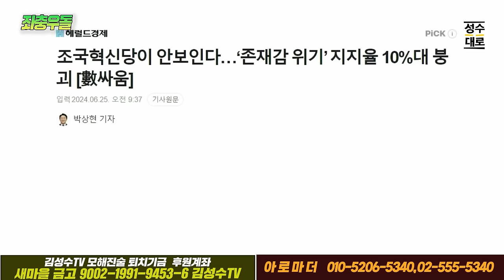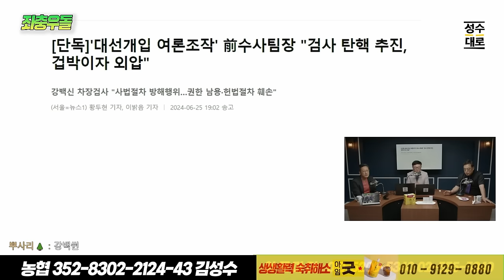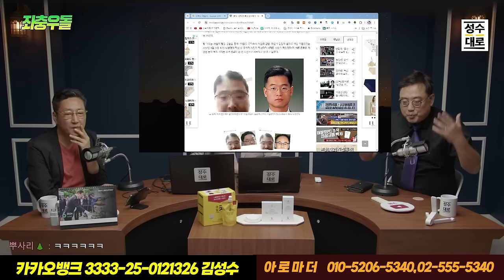김성수 최한욱 변희재 좌충우돌 서머리: 조국혁신당이 보이지 않는다. 그이유는?